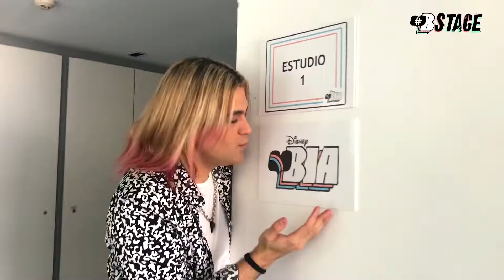Nuevos personajes: charly, milo e indi house - bstage - Disney Bia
Nuevos personajes: charly, milo e indi house - bstage - Disney Bia, Instagram:disneybia_yt